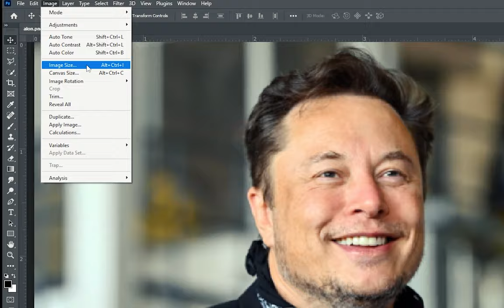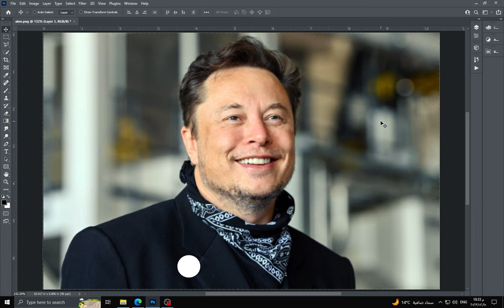تحسين جودة الصورة بضغطة زر بالفوتوشوب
سأوضح لك كيفية تحسين جودة الصورة أو الصور من ( الأقل إلى الأعلى ) باستخدام Photoshop. يمكن أن يساعدك هذا في جعل صورك تبدو أفضل. أعتقد أن هذه هي أسهل طريقة لجعل الصور منخفضة الدقة إلى دقة عالية.

هذا هو برنامج تعليمي أساسي للفوتوشوب

في هذا الفيديو ، أستخدم Photoshop 2021 ، ولكن يمكنك استخدام أي إصدارات من Photoshop (.CS3 ، CS4 ، CS5 ، CS6 ، CC. 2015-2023 ، إلخ.)